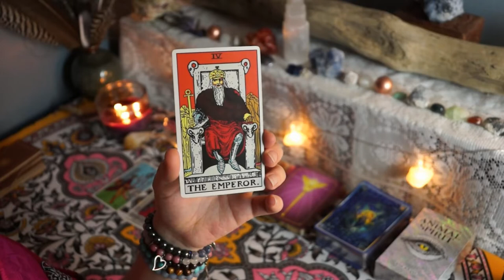Demo - Spiritual Findings Products & Services Intro - No Audio